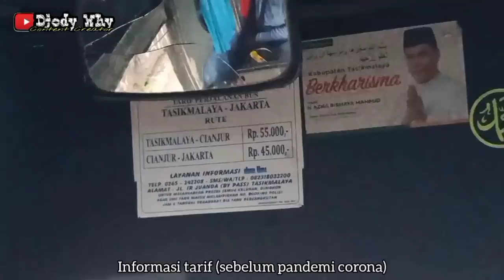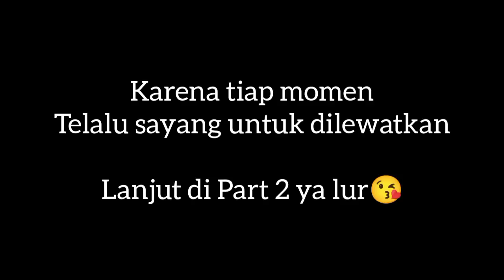RG yang Sudah Langka ❗ Tasik-Jakarta via Puncak , Tetap Setia di Jalur Ekstrim ❗| trip Doa Ibu D100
Part 1

PT Doa Ibu Tasikmalaya ( Mayasari Bakti Group )
Nopol : Z 7735 HA
Nomor Lambung : D 100
Body ; Mayasari Utama Travego
Engine / Chassis : Hino RG1JSKA tahun 2000
Trayek : Jakarta ( Kampung Rambutan ) - Jalan Baru - Pasar Rebo - Tol Jagorawi - Ciawi - Gadog - Megamendung - Cibogo - Cipayung - Cisarua - Gunung Mas - Puncak - Ciloto - Hanjawar - Cimacan - Pacet - Cipanas - Sindanglaya - Cipendawa - Ciherang - Cibeureum - Cugenang - Margaluyu - Cijedil - Cangklek - Dawuan - Panembong - Cianjur / Jebrod - Karangtengah - Cikolotok - Samolo - Cikijing - Tungturunan - Ciranjang - Andir - Mareleng - Buniayu - Cipeuyeum - Haurwangi - Rajamandala - Cipatat - Citatah - Gunungmasigit - Ciburuy - Padalarang - Tol Padaleunyi - Cileunyi - Rancaekek - Cipasir - Cimanggung - Cicalengka - Cibodas - Sawahlega - Lahang - Nagreg - Ciaro - Cijolang - Limbangan - Bandrek - Kersamanah - Lewo - Citeras - Bunisari - Bumiwaluya - Malangbong - Kadipaten - Gentong - Cibahayu - Tagog - Pamoyan - Ciawikencana - Jamanis - Rajapolah - Dawagung - Pagendingan - Tasikmalaya ( Indihiang )
Tarif : Rp 70.000 ( ciawi - cileunyi )